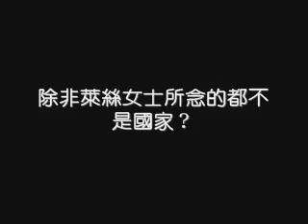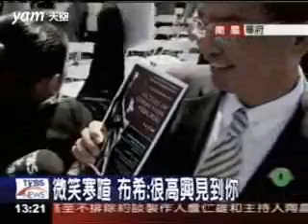台灣是不是一個主權獨立的國家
台灣是不是一個主權獨立的國家? 不要自己騙自己，看看別人是怎麼在看台灣？怎麼把台灣排在世界國家之中。